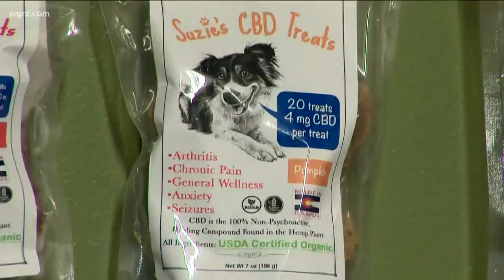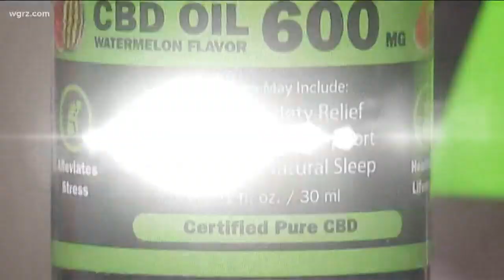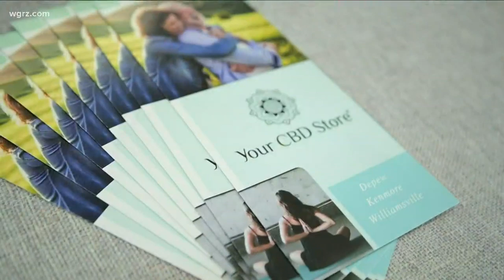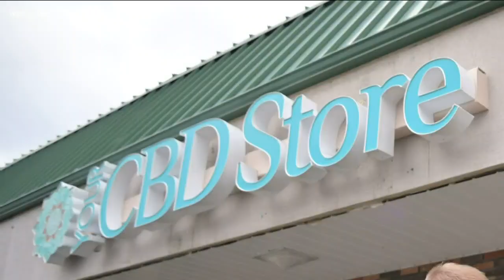2 On Your Side puts CBD to the test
It's billed as something to treat aches and pains
plus everything from addiction to anxiety.
So should you try it?